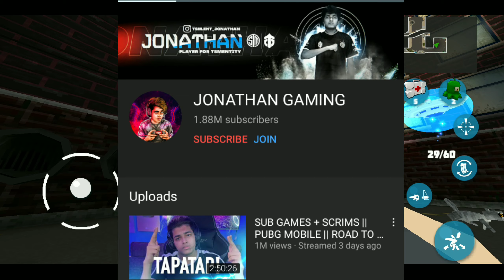CarryMinati COLLAB With Total Gaming (AjjuBhai94) || Triggered Insaan , Jonathan , Scout , Dynamo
Credit :-

News Topics :-

2. Scout Upcoming Plan Updated And Goa Vlog Update

3. Dynamo Live Stream Update

4. Regaltos Upcoming Surprises

5. CarryMinati Collab With Total Gaming (Ajjubhai94)